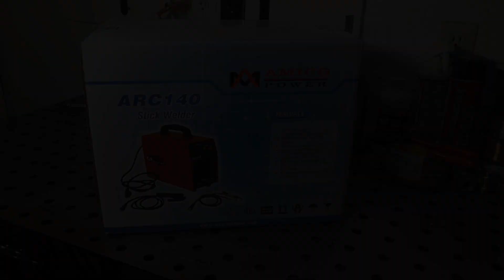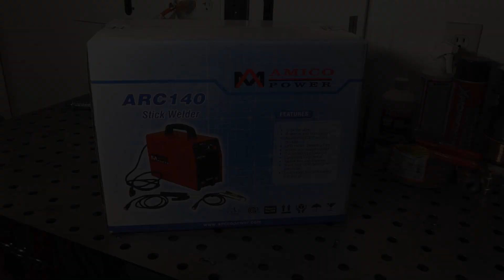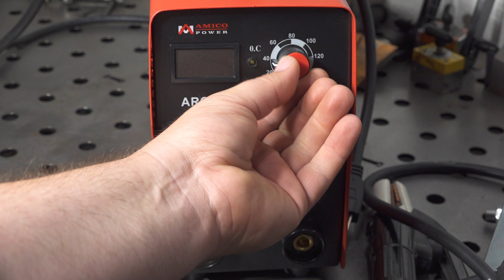Amico ARC 140 Stick Welder Review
Testing and giving my thoughts on the very inexpensive, Amico ARC140 stick welder.  This welder is only $100 new, and if it works well it could represent a great value.